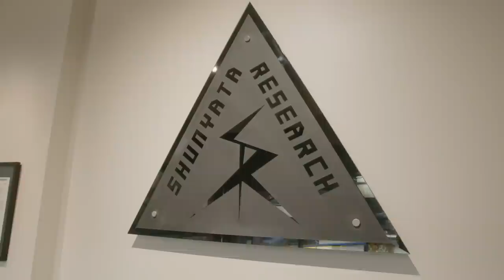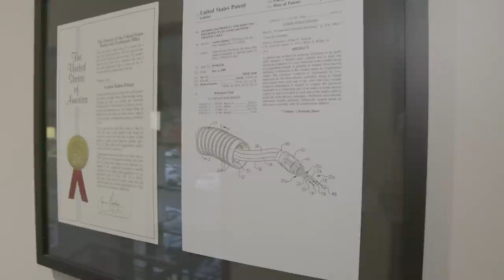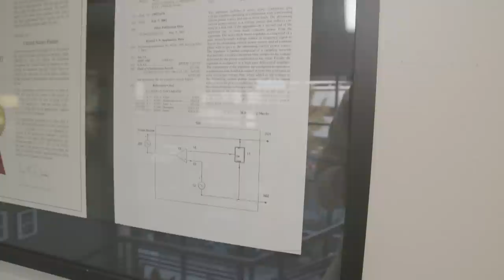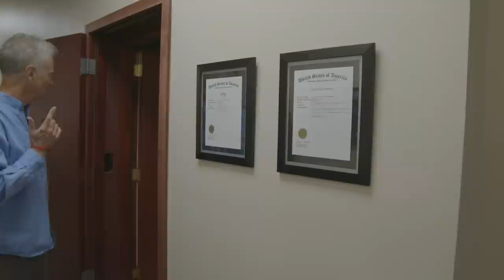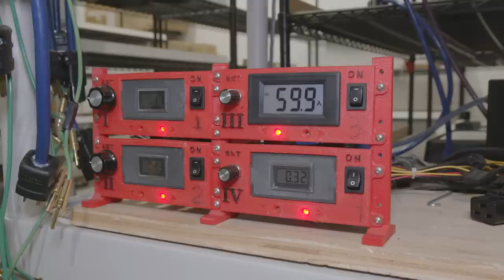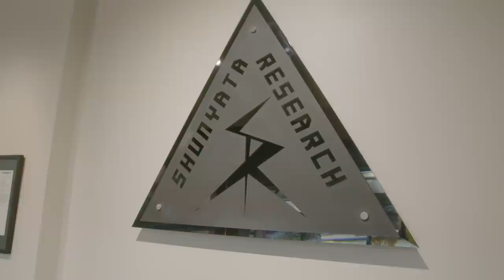Robert Harley tours Shunyata Research | Lots of Hats, Lots of Heart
In October of this year, Robert Harley and team visited Shunyata Research in Poulsbo, Washington to tour their factory and learn more about some of their products. Including their just released ALTAIRA grounding hub.

Shot and edited by TAS Digital Managing Editor Charles Kinder

About Robert Harley:
Robert Harley is the editor in chief of the Absolute Sound and the editor of the large-format book series the Absolute Sound’s Illustrated History of High-End Audio. Harley has taught college degree programs in audio engineering in addition to having worked as a recording engineer, a CD mastering engineer, and an audio journalist. He has published more than 1,200 product reviews and articles on high-quality music reproduction, while his books have sold more than a quarter of a million copies in five languages.